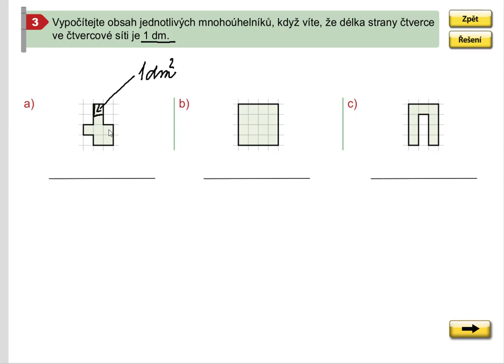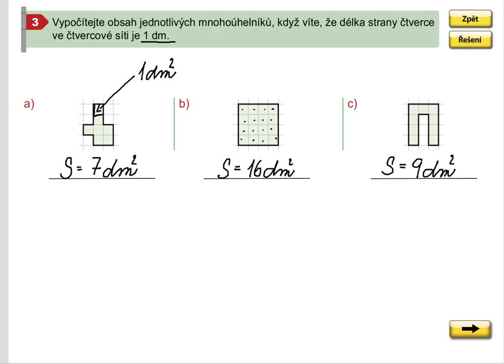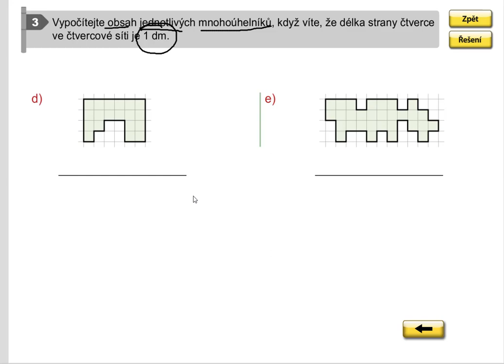Obsah mnohoúhelníku (výpočet pomocí čtvercové sítě), Geometrie pro 5.roč., str. 20, cv. 3